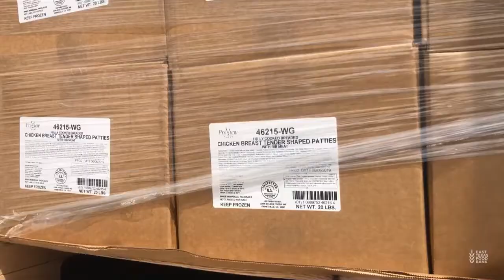Providing OneLessWorry John Soules Foods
John Soules Foods and the East Texas Food Bank partnered up to help people in need during the COVID-19 pandemic.